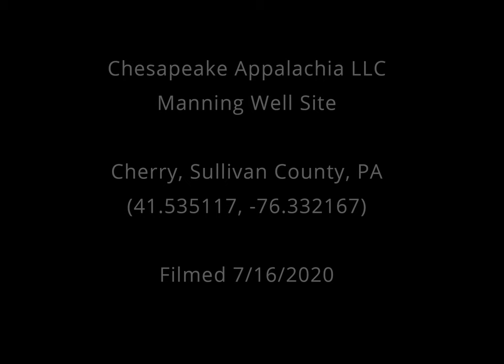Chesapeake Appalachia LLC Manning Well Site, Sullivan County, PA (July 2020)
Chesapeake Appalachia LLC
Manning Well Site
Cherry, Sullivan County, PA
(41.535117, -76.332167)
Filmed 7/16/2020